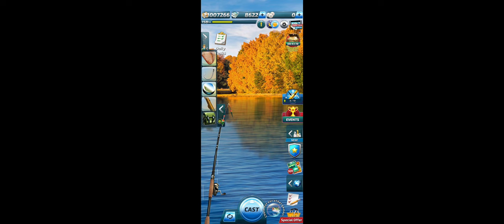Let's fish LEGENDARY Bleak letsfish-001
Hello guys, I just wanted to share with You short clip how to catch Bleak fish in Let's Fish game on android. I'm playing this game mostly to relax after hard day at work.

And very important - use this set for LEGENDARY Bleak:
Rod 0,7kg (float fishing)
Line 0,7kg
Hook 0,7kg
Bait: Bread
Groundbait: Freshwater special groundbait (5 min.)